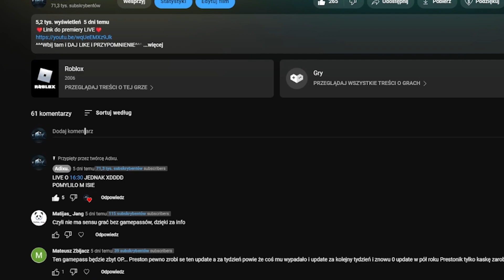🥳 URODZINY! ❤️Ogromny UPDATE do PET SIMULATOR X!🔥LIVE URODZINOWY!🎂 | Roblox PSX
❤️Link do premiery LIVE❤️
^^^Wbij tam i DAJ LIKE i PRZYPOMNIENIE^^^
⏰Live SOBOTA O 17:30!⏰